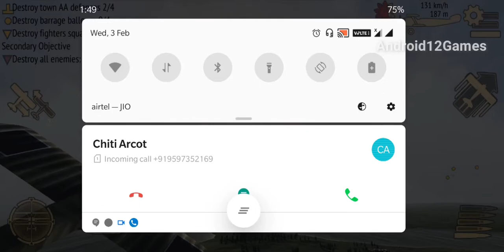Mid-Air Two Flight Crash - Warplanes: WW2 Dogfight - World War Fight - Android Gameplay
Grab the control yoke of a warplane and jump into the battlefields of World War 2 in this thrilling combat flight action game. In each of the campaigns for USA, Great Britain, USSR, Germany and Japan you will assume the role of a pilot and squadron leader of an elite air force unit, established for the most dangerous and strategic missions that can turn the tide of war.
In Warplanes: WW2 Dogfight you take control of over 50 historical airplanes – from classic fighters to light and heavy bombers. Spitfire, P-51, Hurricane, Lancaster, Il-2 “Shturmovik”, La-5FN, Ju-87 “Stuka”, Fw 200 “Condor” and B-17 “Flying Fortress” are only a few of the beautiful machines that you can fly, repaint, customize and upgrade.
Gather a squadron of the best pilots and train them to assist you in the most risky missions. If you need an additional adrenaline rush, you can go on a mission by yourself and rule the sky.
Build your base – construct additional hangars and structures for your pilots and crew. Ensure its safety by building anti-aircraft artillery and barrage balloons. Develop your management skills to cut costs and manage your unit more efficiently, and become the ultimate squadron leader.
Play through varied missions in each of the available campaigns – experience deadly encounters with enemy fighters, protect ground structures from bombers, fight over the sea and weaken the enemy’s navy, pilot bombers and destroy targets of strategic value. These are only a few examples of multiple mission types that you will experience in the beautiful landscapes of Europe, Africa and Asia. Pick the best planes and pilots for the job and fly over the cold Russian tundra or sunny deserts of Egypt. Fight over the Pacific Ocean and experience the war from the perspective of American and Japanese pilots.

EXPERIENCE WW2 FLIGHT COMBAT ON MOBILE LIKE NEVER BEFORE
● The best WW2 air combat game on mobile devices with intuitive controls and user-friendly flight mechanics.
● Over 50 historical planes from RAF, Luftwaffe, American, Japanese and Soviet Air Forces, with various customization, paint and upgrade options.
● As squadron leader, you are tasked with more than piloting your plane – you also manage the base. Buy planes, recruit and train pilots, and keep building additional structures.
● Detailed 3D graphics with awesome special effects.
● Radio chatter in American English, British English, Russian, German and Japanese to give you the full experience of a World War II dogfight.